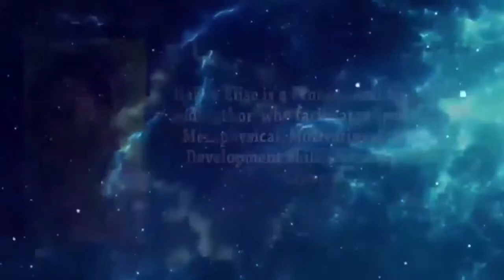TheHalley Elise Show April 2. 2018